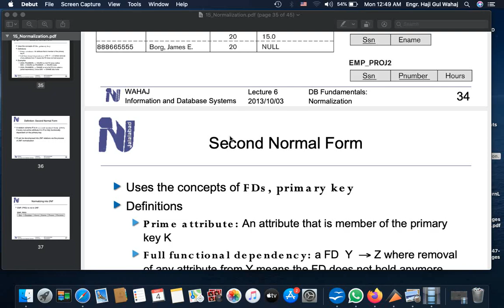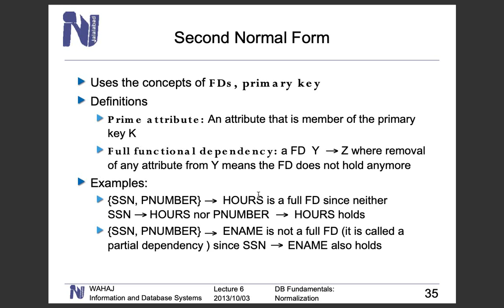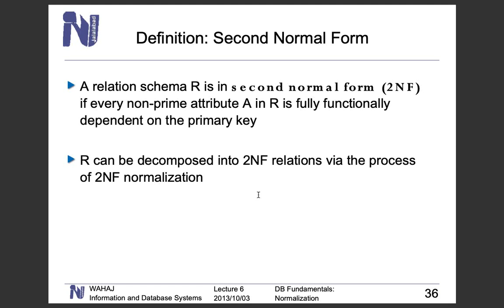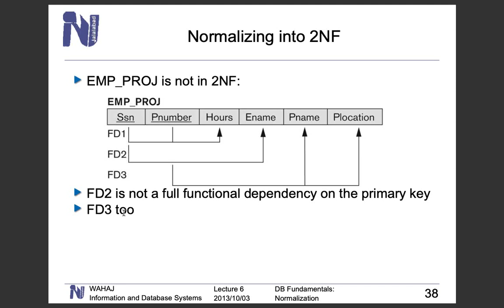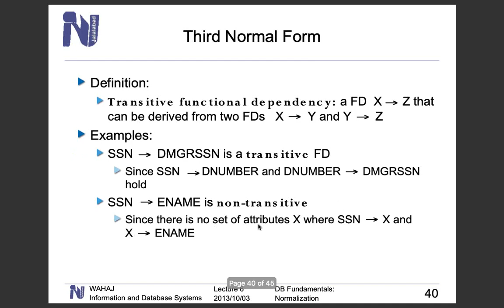database video 60 in Pashto (Second Normal Form, Normalization in Pashto)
This video contains basic information about Normalization 2nd Normal Form. The video is recorded in Pashto.
دا ویډيو د نارملاییزییشن دویم نارمل فارم درښايي، دیادولو ده چې دا ویډیو‌په پښتو ژبه د ننګرهار پوهنتون اړوند کمپیوټرساینس پوهنځي‌ محصلینو لپاره ریکارډ شویده